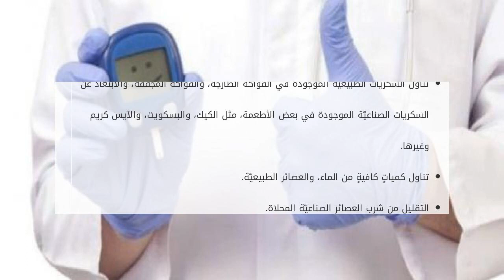نسبة السكر الطبيعية بالجسم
محتويات

١ السكر في الجسم

١.١ نسبة السكر الطبيعية في الجسم
١.٢ أسباب ارتفاع السكر في الجسم
١.٣ أسباب انخفاض السكر في الجسم
١.٤ نصائح للحفاظ على نسبة  نسبة السكر الطبيعية بالجسم